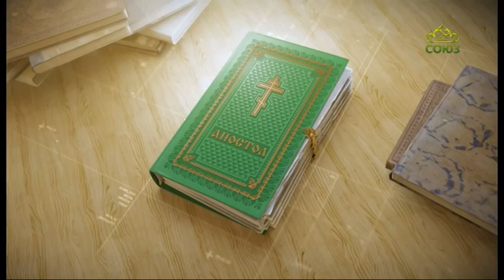Читаем Апостол 20 сентября 2021. Второе послание к Коринфянам апостола Павла. Глава 12, ст.10-19.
Посему я благодушествую в немощах, в обидах, в нуждах, в гонениях, в притеснениях за Христа, ибо, когда я немощен, тогда силен.